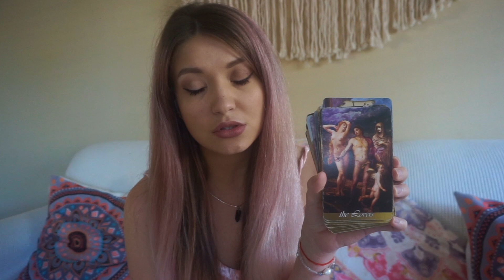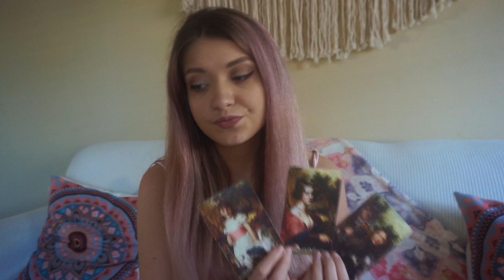VIRGO-🎉YOUR time for REWARDS!!🎉OCTOBER 2019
@ annaoneeleven

Hi there! My name is Anna - I am an aspiring astrologer, tarot reader  and your best friend. Thank you for stopping by! ☾